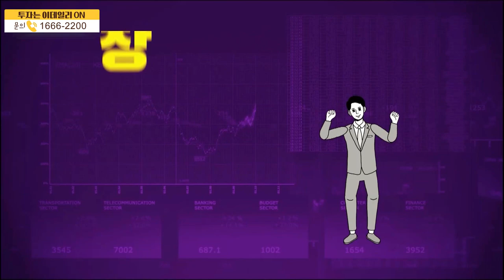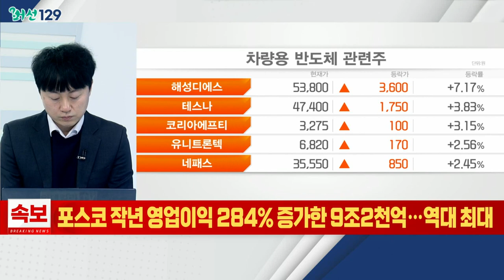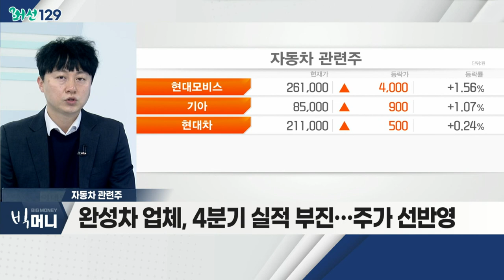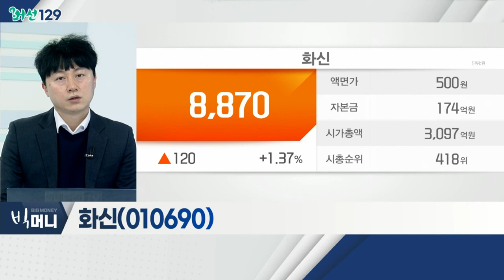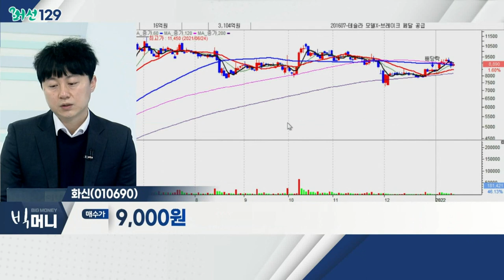화신(010690)... 자동차 관련주 / 차세대 차량용 반도체 생태계 '급물살'_머선129 (20220112)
# 차세대 차량용 반도체 생태계 '급물살'
- 차세대 자동차 반도체 부각
- 현대차 등… 국내 기업, 차세대 반도체 개발
- 반도체 공급 부족 완화 기대
- 관련 테마 : 자동차, 2차전지, 반도체 소재

- 완성차 업체, 4분기 실적 부진… 주가 선반영
- 올해 상반기, 생산 정상화 방향 기대
- 현대차, 기아, 현대모비스

화신(010690)
- 새시ㆍ차체 부품 전문 업체
- 전기차 증산ㆍ신차 출시
- 기아, 인도 공장 증설 등… 올해 실적 기대